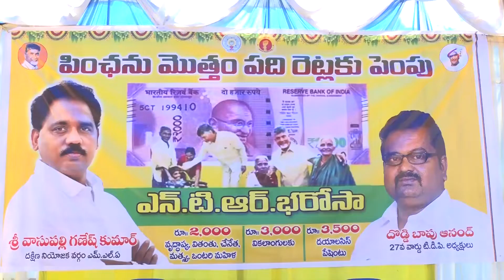Visakha South MLA Vasupalli Ganesh Kumar Birth Day Celebrations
AMPM Live : Visakha South MLA Vasupalli Ganesh Kumar Birth Day Celebrations